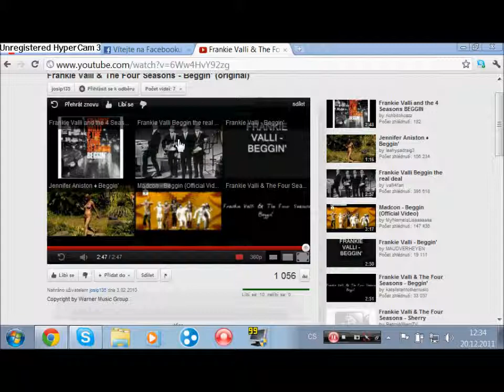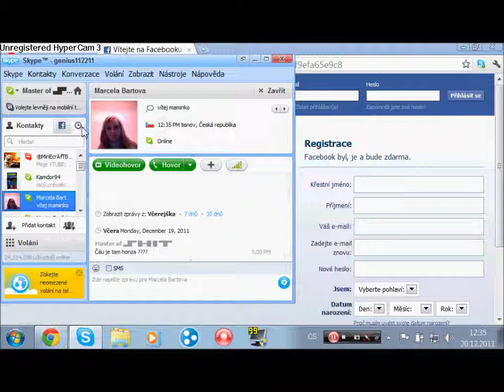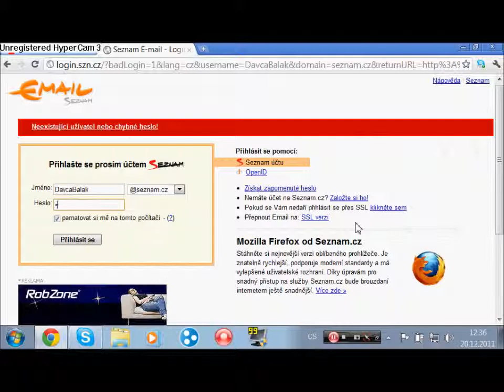Pozor ! I´m have a new PC !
Již ve 3 hodiny se u mě bude na Pc instalovat new Windows !!!